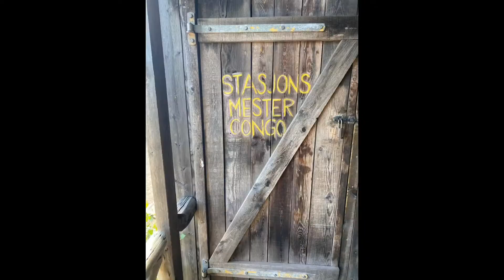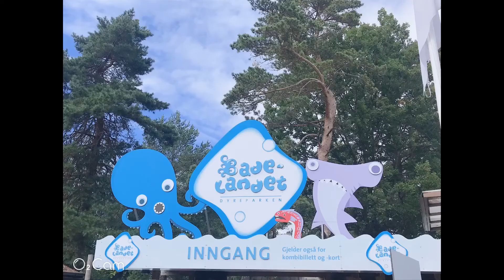Last Vlog Bas Thak Gae Hum